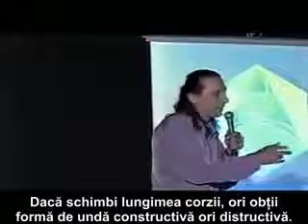21 Nassim Haramein - Teoria unificata a campului - Unde si frecvente.avi